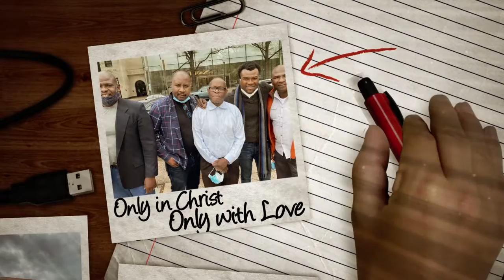Washington DC Trip Photo Montage (April 14, 2021)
Rev. Valcin Istrailder (trip organizer), Rev. Eddy Michel, Rev/Maitre Marc Allan Déronvil, Tibob de Nazareth, Guy Charlot & Vadick Cantave.